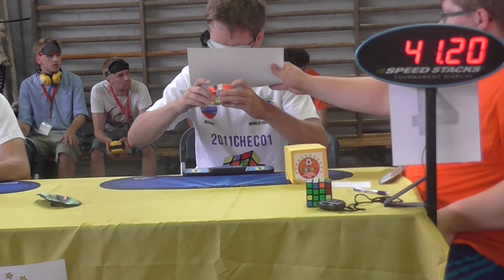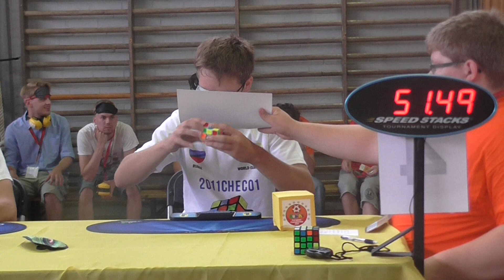Попытки с Евро слепые